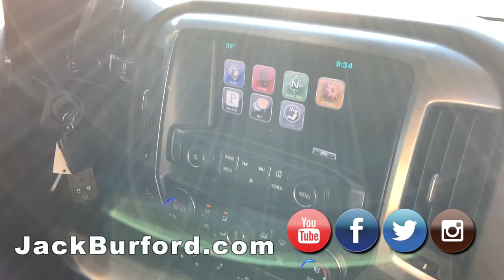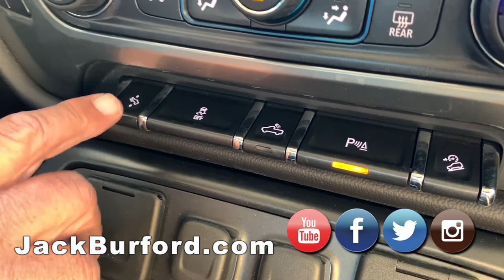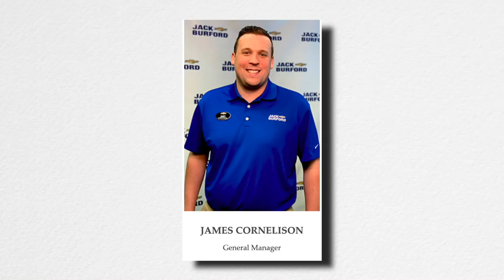MUST SEE 2015 CHEVROLET SILVERADO 1500 Crew Cab LTZ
Look at this deal folks! A 2015 CHEVROLET SILVERADO 1500 Crew Cab Short Box 4 Wheel Drive LT Z71 (3369).